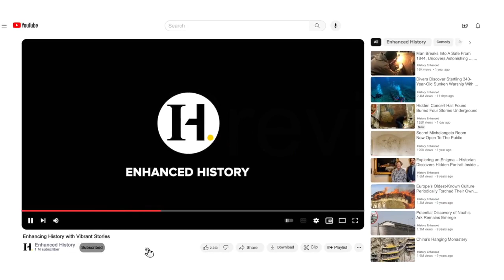Oldest Shipwreck Discovered In Naples Italy Reveals Ancient Neolithic Find!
Dive into the fascinating world of ancient shipwrecks with our latest video!

Join us as we explore the potential discovery of the world's oldest shipwreck off the coast of Naples, dating back to the Neolithic period.

Unearthed obsidian tools reveal intriguing insights into ancient trade practices, shedding light on the widespread use of this volcanic glass. Despite disintegrated remains, the sea floor debris suggests a unique trade-grade cargo. The mystery deepens as we contemplate the obsidian's origins and its significance in Neolithic sea trade.